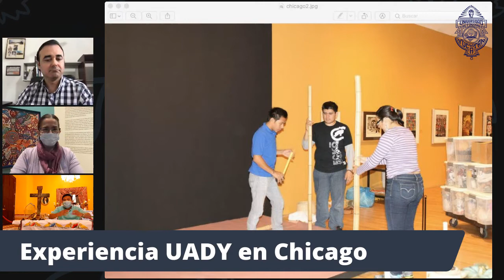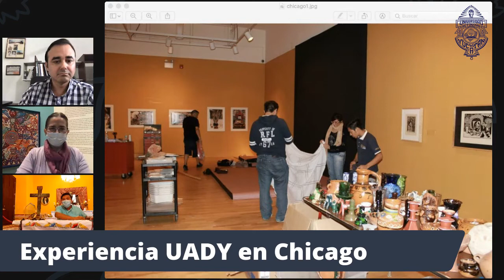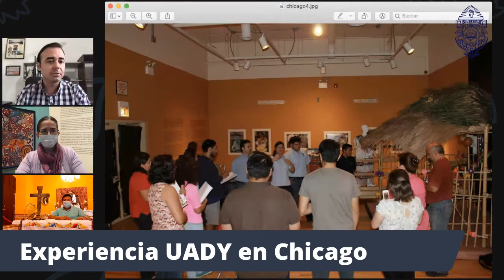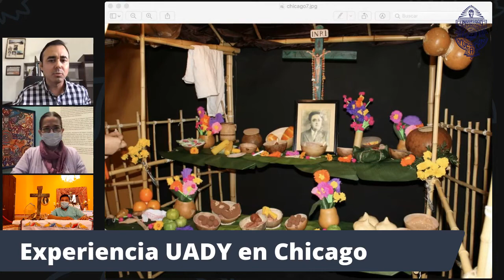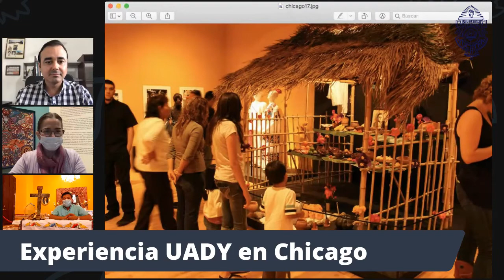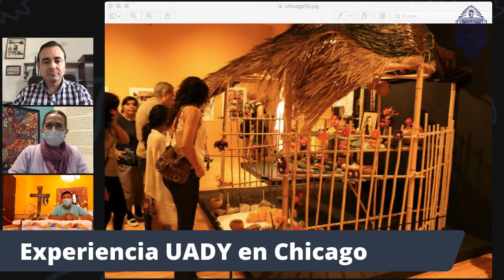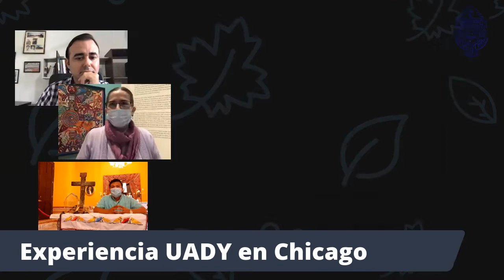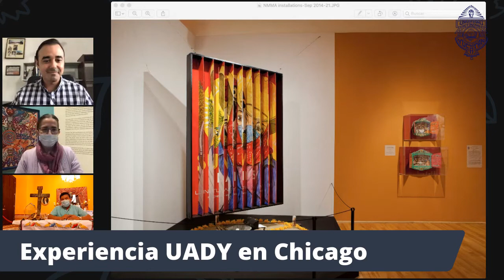Una plática con La Universidad Autónoma de Yucatán (UADY)